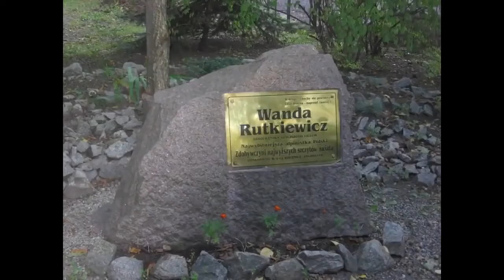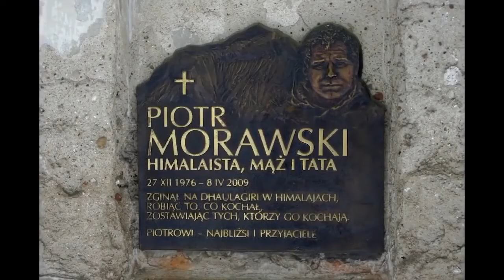10 POLAKÓW KTÓRZY ZGINĘLI W GÓRACH